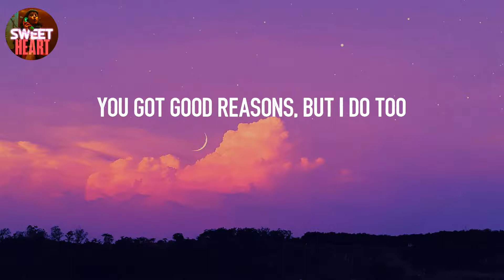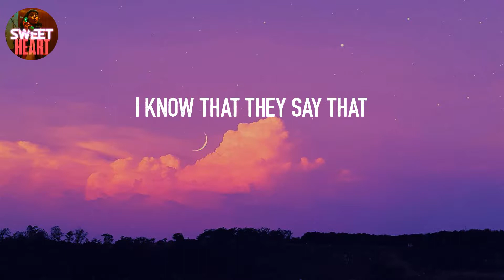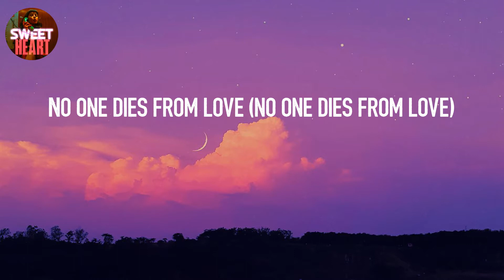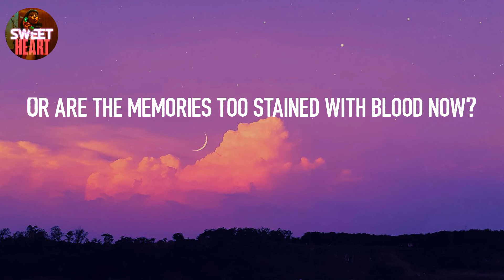𝙉𝙤 𝙊𝙣𝙚 𝘿𝙞𝙚𝙨 𝙁𝙧𝙤𝙢 𝙇𝙤𝙫𝙚 - 𝙏𝙤𝙫𝙚 𝙇𝙤 (𝙇𝙮𝙧𝙞𝙘𝙨)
Lyrics: No One Dies From Love - Tove Lo
We were so magical, why end this way?
I know you're furious, yeah, just like me
You got good reasons, but I do too
What really happened here? I wish I knew
It escalated so fast
We yelled things we can't take back
It escalated too soon
I know what they say
I know that they say that
No one dies from love
Guess I'll be the first
Will you remember us?
Or are the memories too stained with blood now?
I tried my best with you, you claim the same
Somehow, we're strangers, but share this pain
Keep writin' letters I'll never send (send-send-send)
Don't want you movin' on when it's my end (end-end-end)
It escalated so fast (so fast)
We yelled things we can't take back (take back)
No one dies from love (no one dies from love)
Guess I'll be the first (guess I'll be the first)
Will you remember us? (You'll remember)